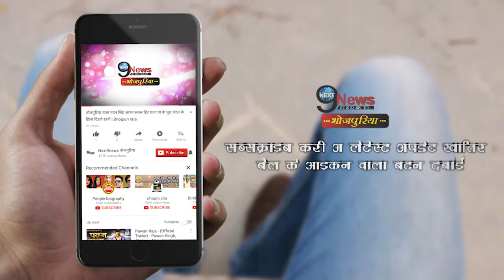शादी और पार्टी में झुमने पर मजबूर कर देगा भोजपुरी का ये गाना | Bhojpuri Party Song